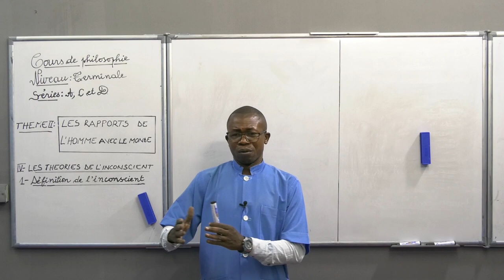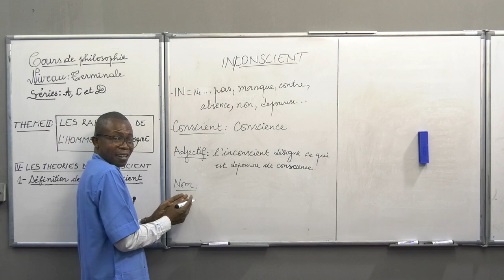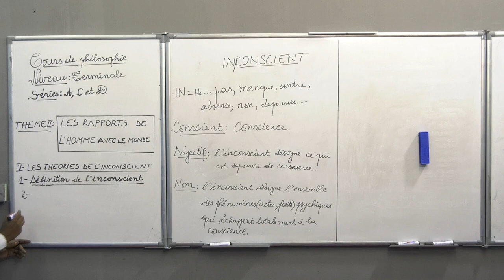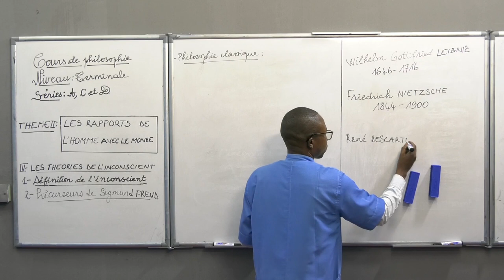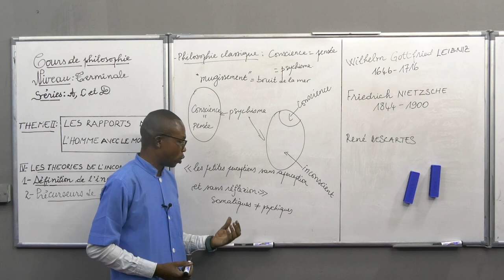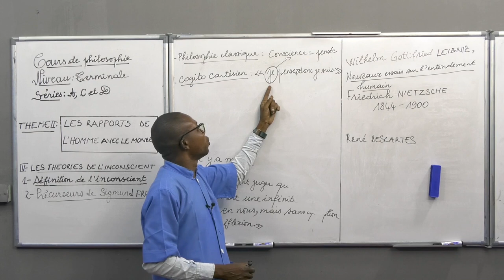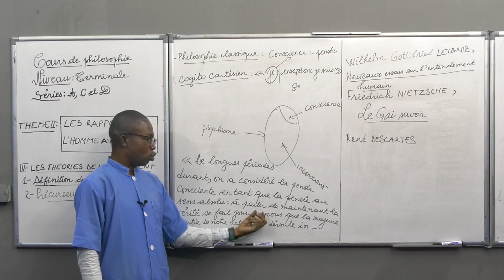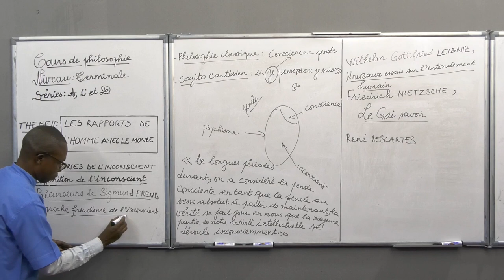Cours de Philosophie - Les rapports de l'homme avec le monde. Niveau Terminale C & D.